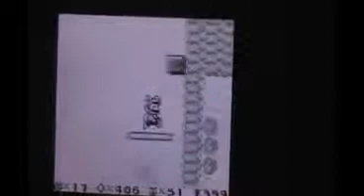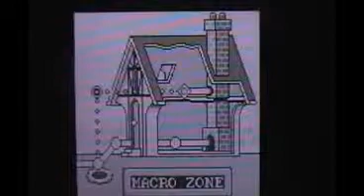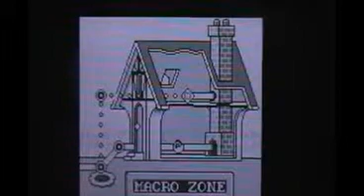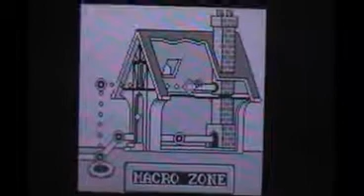Let's Play Super Mario Land 2: 6 Golden Coins (GB) Part 3- Chuck Chesta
In this episode, we tackle the Macro Zone!